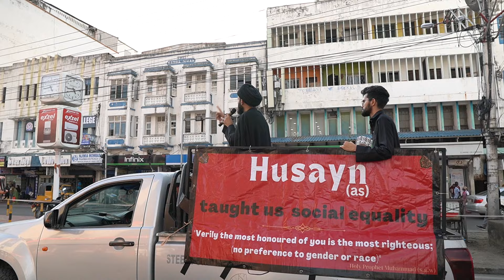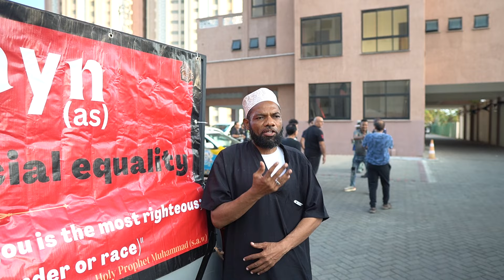Arbae'en Juloos 1446 / 2024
Organised by KSIJ Mombasa
Saturday 24th August 2024 / 19th Day Safar 1446 ah